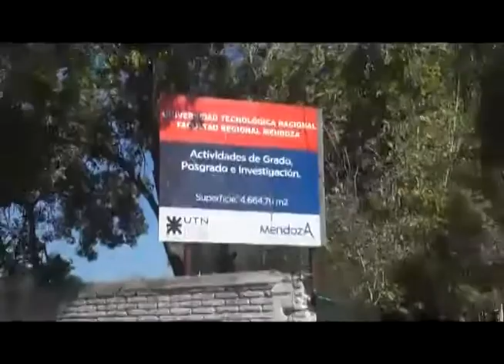Nota Decano por obras en terreno nuevo UTN Mendoza 2017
Nota al Decano de la UTN Facultad Regional Mendoza acerca de las obras que se realizarán en el terreno donado a la Facultad por el Gobierno Provincial y que permitirá ampliar sustancialmente la superficie cubierta para actividades de grado, posgrado y extensión.